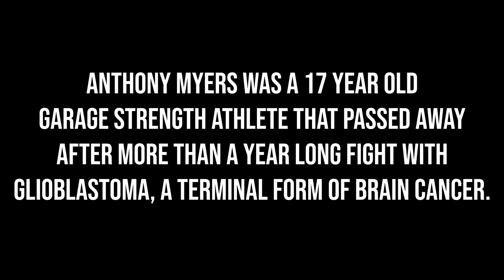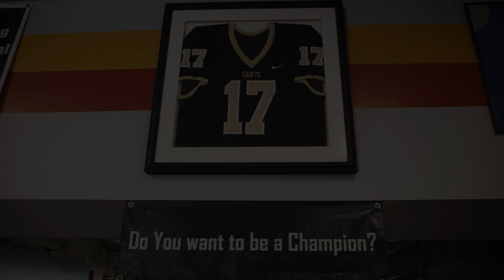Legacy Of Anthony Myers | How To Live A Meaningful Life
Anthony Myers was a 17-year-old Garage Strength athlete that passed away after more than a year-long fight with Glioblastoma, a terminal form of brain cancer. He passed away on 12/4/2019 and this is our tribute to his memory.

R.I.P Anthony, you are missed and loved by everyone.